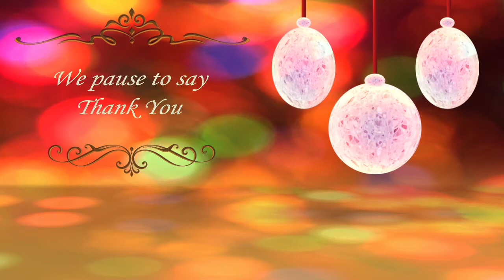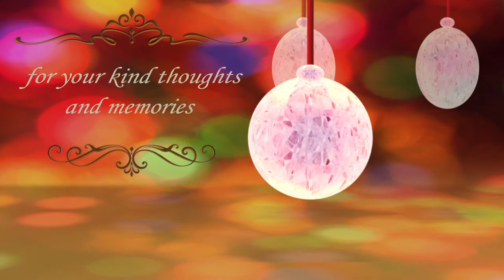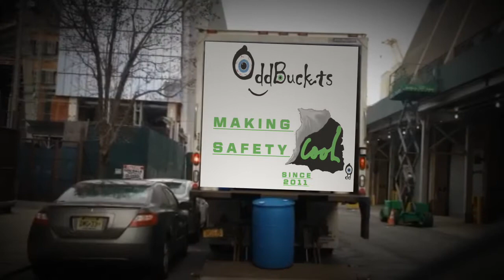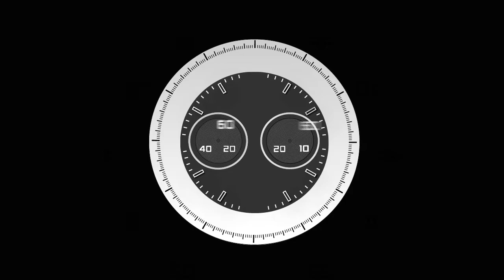2015 Motion Graphic Student Projects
A showcase of motion graphic student projects. Instructor Prof. Gerry Katzban